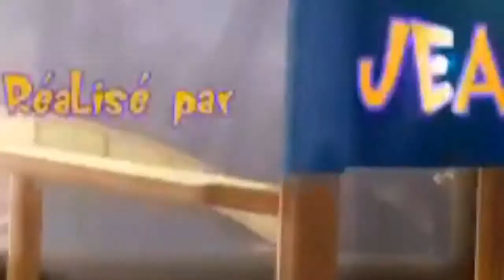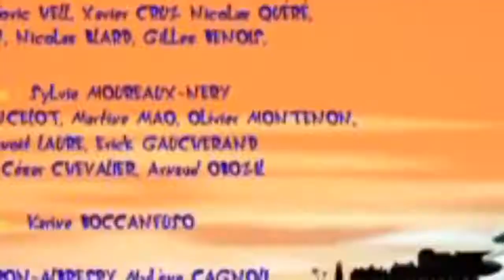Oggy and The Cockroaches ⭐️ S6 Ep29 ⭐️ Part of fishing